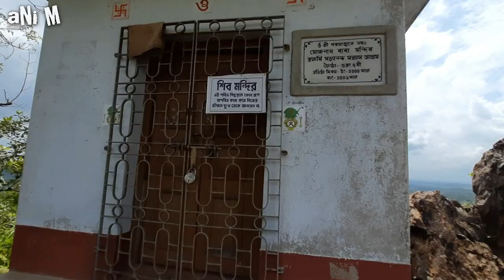BELPAHARI | Chapter-01 | Khandarani | Gadrasini | Tourist Place of Jhargram | বেলপাহাড়ি | ঝাড়গ্রাম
Belpahari - West Bengal ke Jhargram district me ek aisi tourist place hai, jahan apko nature ka diya hua sab kuch milega...

○Wild Forest- Kakrajhore
○Cave- Laljal
○Waterfall- Dhangikusum(HudHud)
○Fountain- Ghagra
○River Dam- Tarafeni
○Hill Top- Gadrasini
○Lake- Khandarani, Ketki.

Is video me humne Khandarani Lake aur Gadrasini Hill explore kiye hain umeed karta hoon apko achha lagega.

My others video links are given below...plz watch

VIZAG ARAKU VALLEY BIKE TRIP 2019